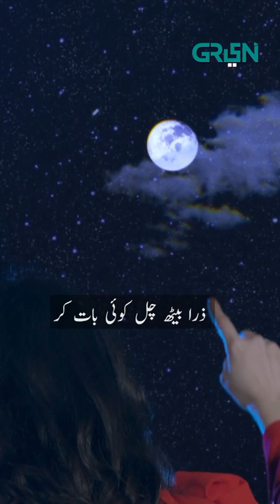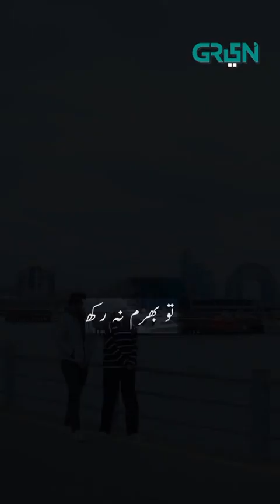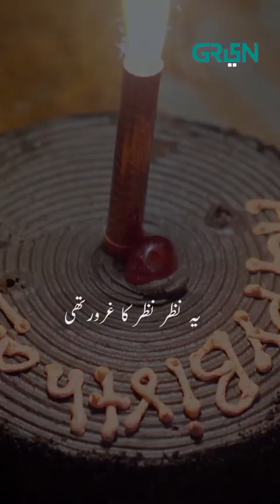mujay maaf shaf sikhao mt song 🎵🎵🎵🎵